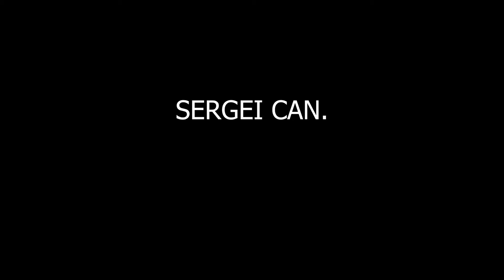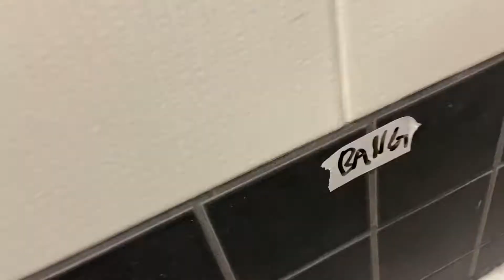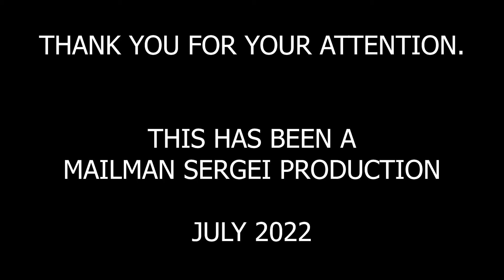SERGEI THE CLEANER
Mailman Sergei encounters his toughest enemy thusfar - LIMESCALE.